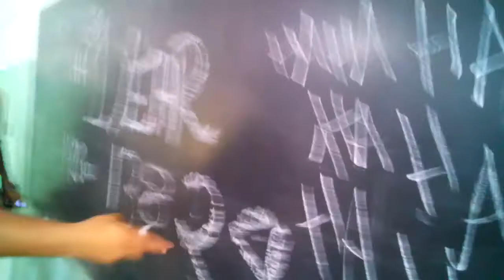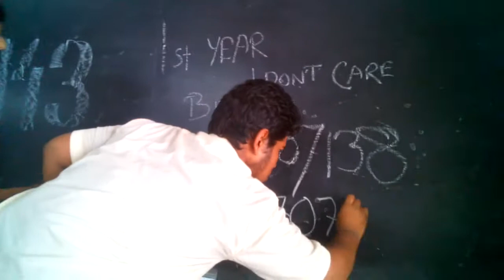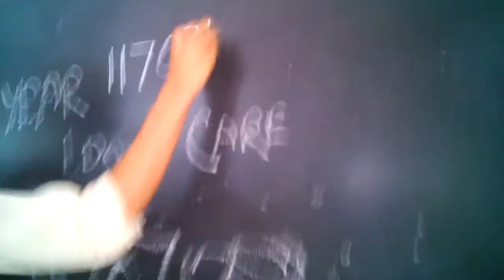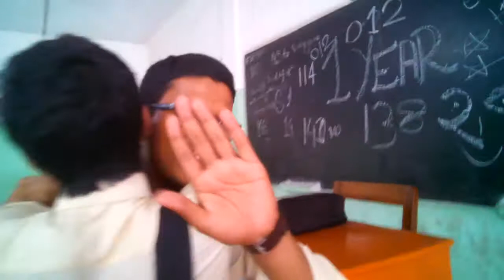First year went fast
Though 365 days doesn't seem like a short time. But It's actually a really small time for an hsc student and it's even shorter to a notredamian. So no time to waste it's sent up 1 time